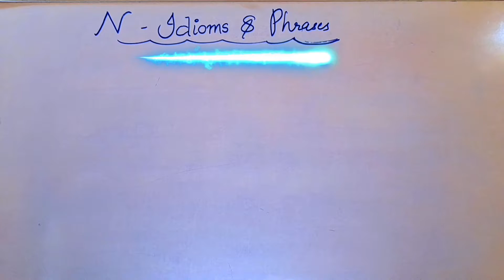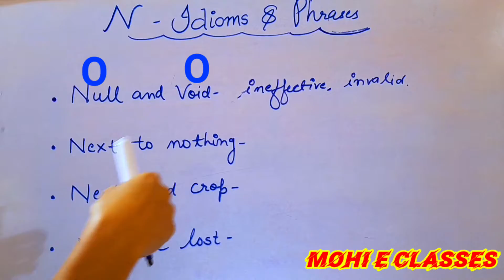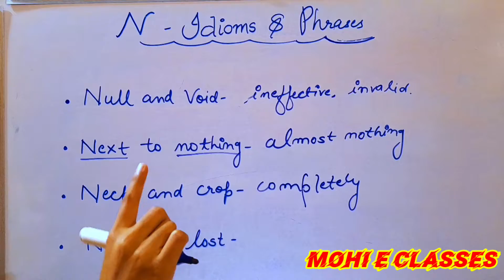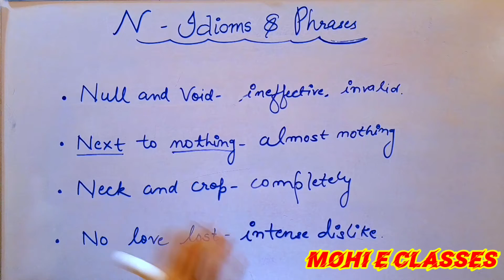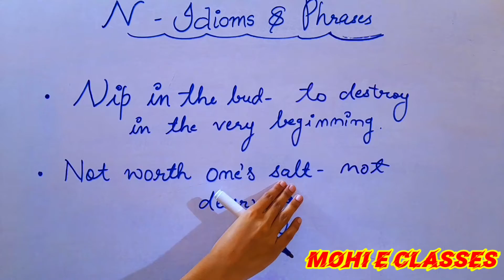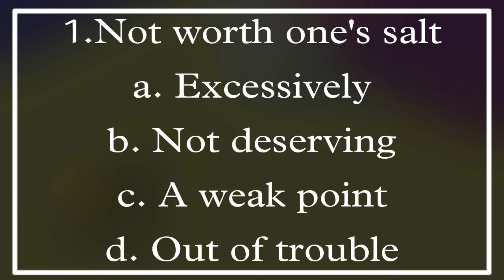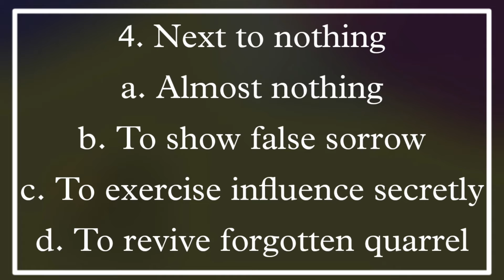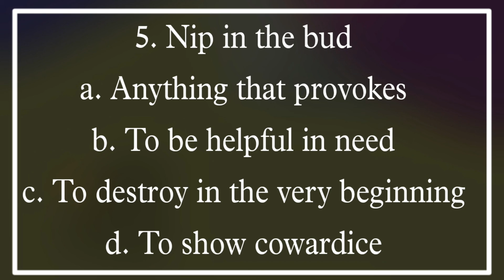N phrasal verbs|complete N|SSC|Bank|NDA|All competitive exams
Hello students kaise hai aap log umeed karti hu acche honge or maze kar rahe hoge suaagat kar karti hu aapke channel mohi e classes par .

I hope aapko mere sari video's pasand aarhi hongi / mera content aapko samajh aaraha hoga.

🔥🔥Sabse jayada important baat 🔥🔥

I hope these short videos will gonna help you to clear exams a lot.

SSC CGL,SSC CPO, SSC GD ,DELHI POLICE, RRB GROUP D,STATE POLICE, SBI CLERK,SBI PO, ANGANWADI,, FOREST GAURD, RRB NTPC,NDA,CDS.

I have cleared mp police 2017, railway police 2018, rrb alp 2018, mp jail police, delhi police 2020

phrasal words

phrasal verbs

phrasal verbs complete n

phrasal verbs for competitive exams

n phrasal verbs in english

mohi classes